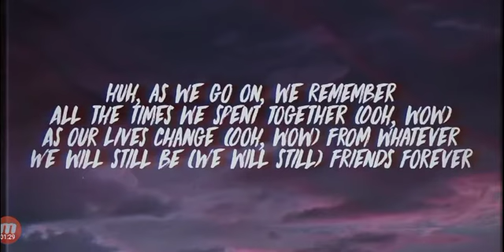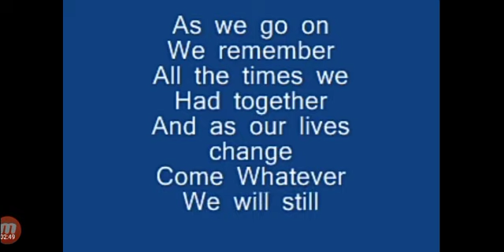Sister hood gradution vs juice wrld gradution vs vitemin c gradution